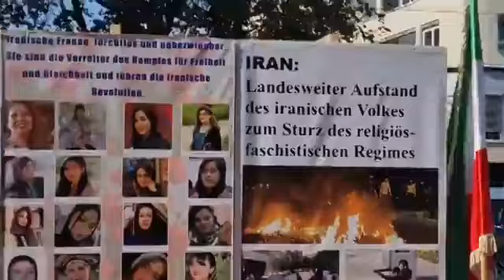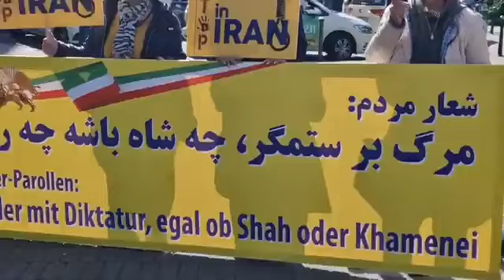مظاهرات الإيرانيين في دوسلدورف، ألمانيا: الموت للظالم سواء كان الشاه أو خامنئي